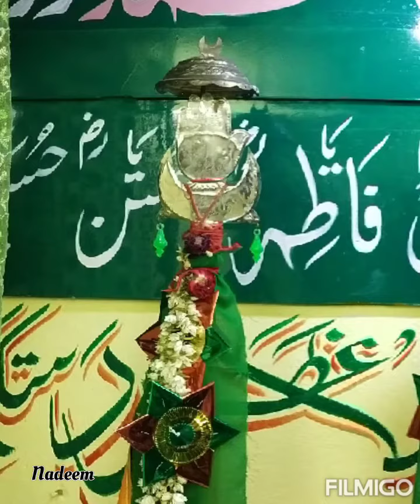karam e khawaja